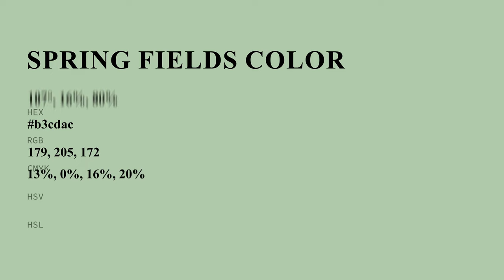Spring Fields color b3cdac hex color - Green color - Warm color b3cdac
What color is Spring Fields ? b3cdac hex color - Green color - Warm color b3cdac

Hex b3cdac Color Code is also known as Spring Fields color.

Hex b3cdac Color code in RGB color code model is created after adding 70.20% red color, 80.39% green color and 67.45% blue color.
Hex b3cdac Color code in CMYK color (process color) code model is generated after subtraction of 12% cyan, 0% magenta, 16% yellow and 19% black.